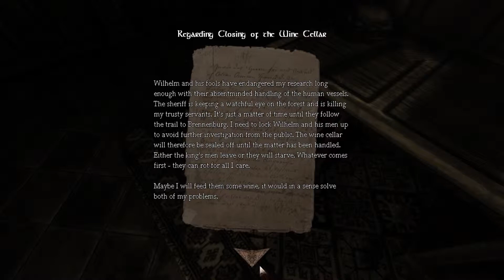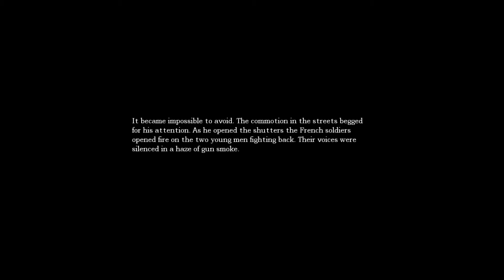Alt+Tab | Amnesia: The Dark Descent - Our Lady of Pregnancy Baby Dispensaries - Part 3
Playing Amnesia with the Smack Bros.